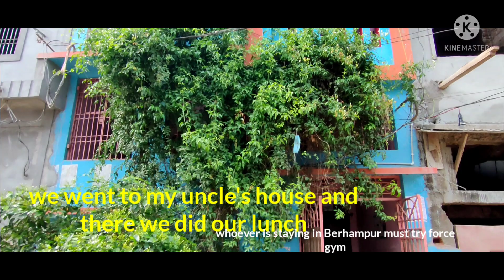Berhampur VLOG ll